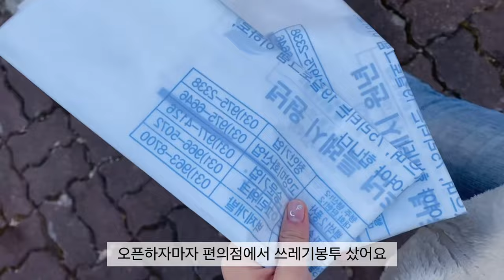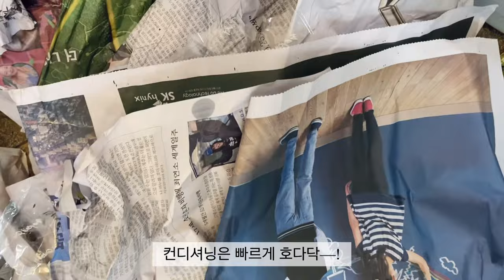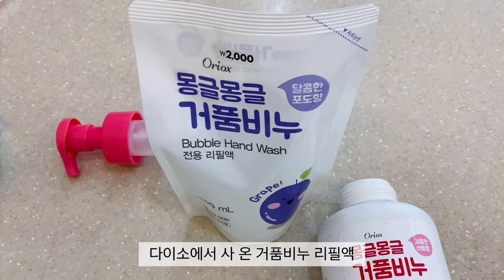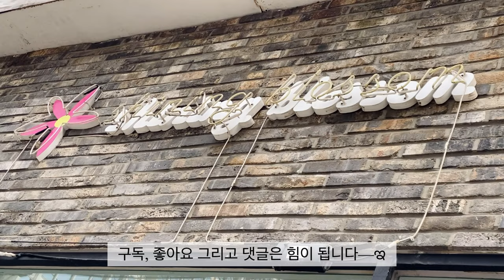SUB)Flowershop VLOG: 1월 꽃집 일상 브이로그 | 꽃 도매 시장 | 센터피스 만들기 | 꽃다발 만들기 | 식물 포장 | 플로리스트 브이로그 | 꽃집 창업🪴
이번 브이로그는 1월 꽃집 일상 영상들을 모아 제작했습니다!
꽃 도매시장, 센터피스 제작, 성묘 꽃다발 제작, 식물 포장 등 다양한 꽃집 일상들을 담았어요.